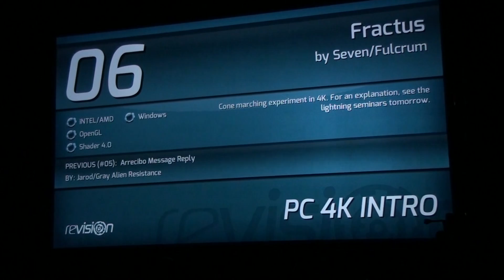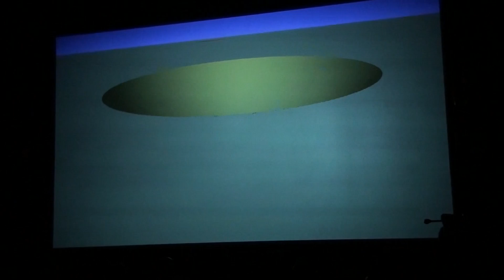Revision 2012 - PC 4K Compo - Fractus by Seven/Fulcrum (Live Footage)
Fractus by Seven/Fulcrum